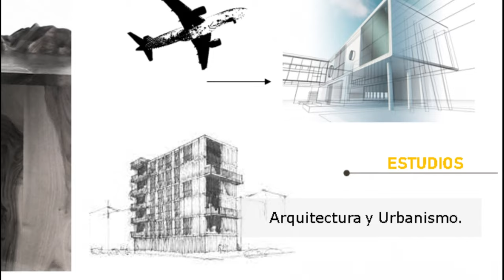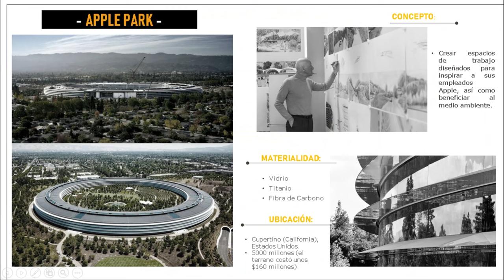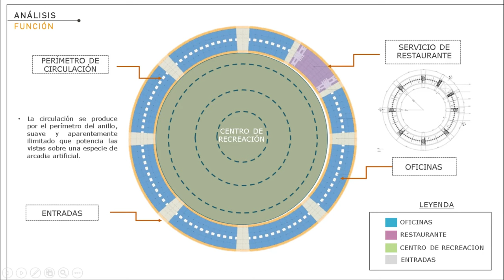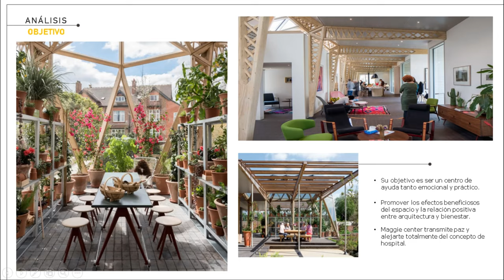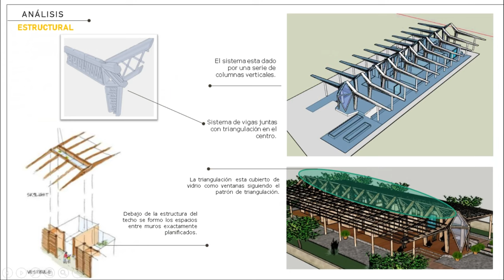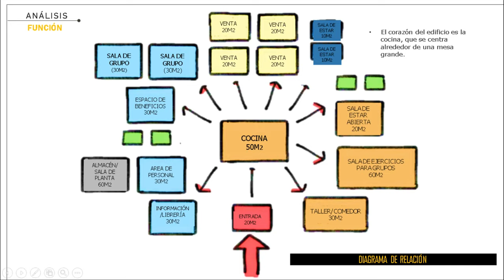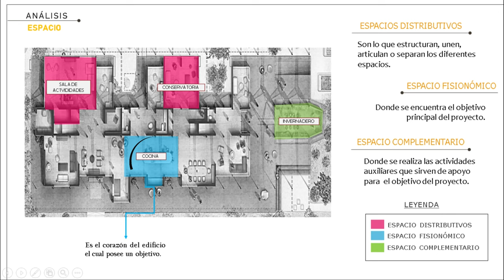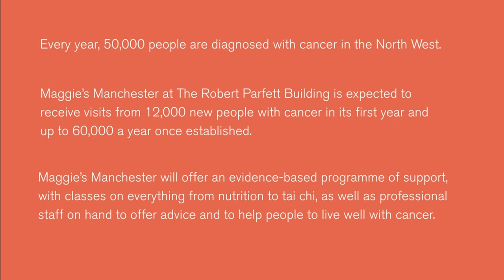ARQ. NORMAN FOSTER